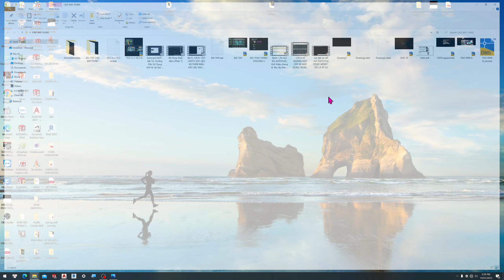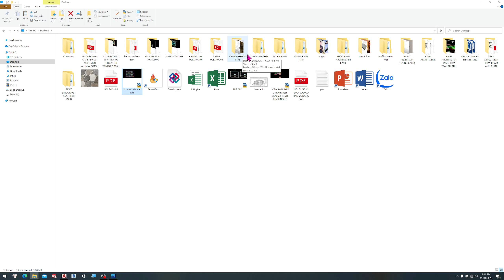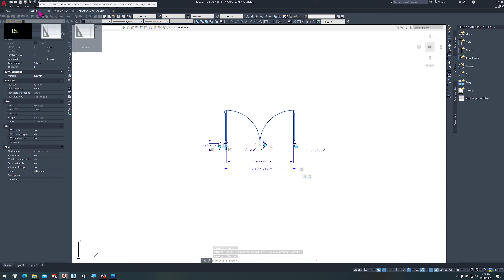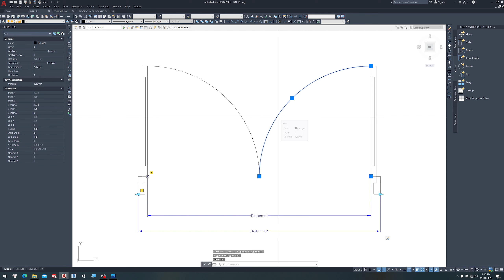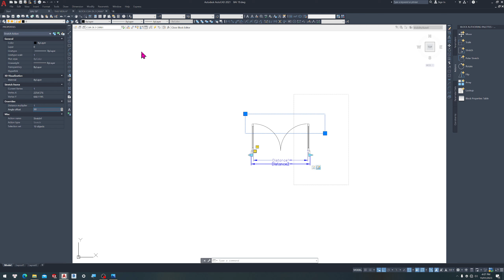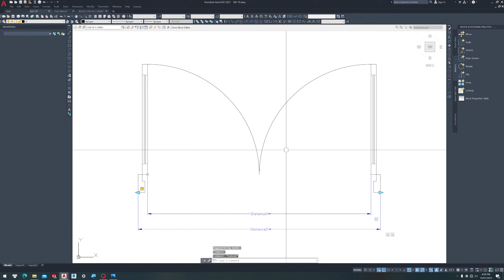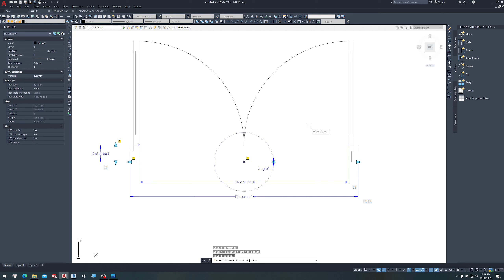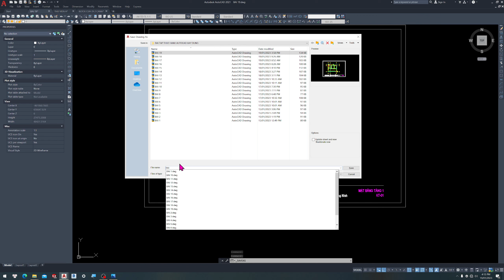AUTOCAD XÂY DỰNG BÀI 20: TẠO BLOCK CỬA ĐI 2 CÁNH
Giáo trình tự học AutoCAD - hiệu quả ngay tại nhà
AutoCAD xây dựng, Hướng dẫn vẽ nhà bằng autocad, Bài tập vẽ mặt bằng AutoCAD, Học Autocad Kiến trúc, học autocad cơ bản cho xây dựng, học autocad xây dựng, vẽ mặt bằng công trình, vẽ mặt đứng công trình
Đừng quên LIKE, SHARE, BÌNH LUẬN và ĐĂNG KÍ KÊNH để nhiều người cùng được biết đến và ủng hộ tinh thần cho Học Cơ Khí ra nhiều video bổ ích khác cho mọi người nhé.
🏣 TRUNG TÂM ĐÀO TẠO AUTOCAD
CN1: 95 Quảng Hiền, p11, q.Tân Bình, TpHCM
CN2: 58 Hữu Nghị, phường Bình Thọ, quận Thủ Đức, Tp.HCM